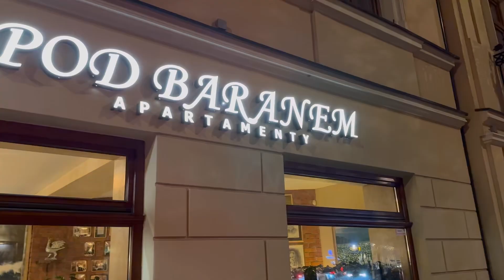Dónde comer en Cracovia 🇵🇱❤️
Aquí tienes nuestra selección para comer en cracovia 😉